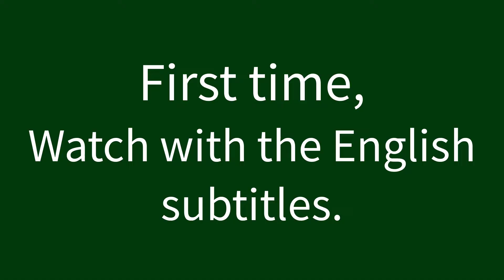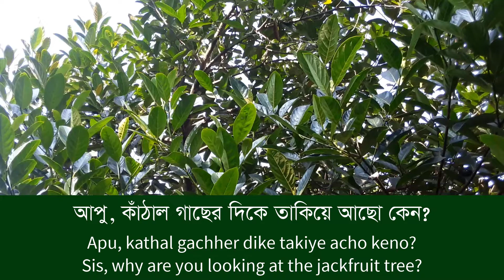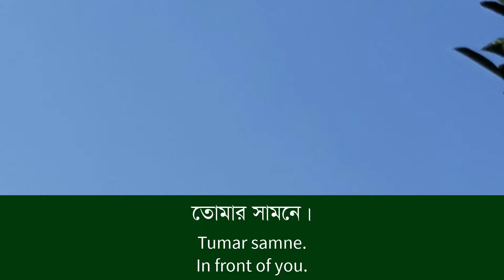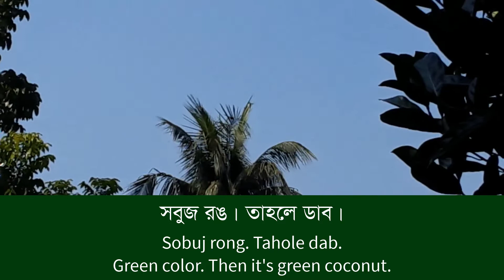Why are you looking at the Jackfruit tree? | Learn Bengali Through Conversation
Assalamualikum everybody. In this video there is a short  Bengali conversation. We are talking about some trees. This will help you to learn conversational Bengali. You will also learn new Bengali vocabulary and phrases easily.